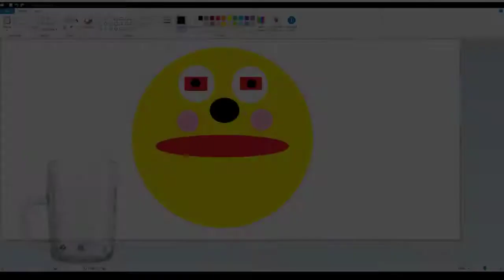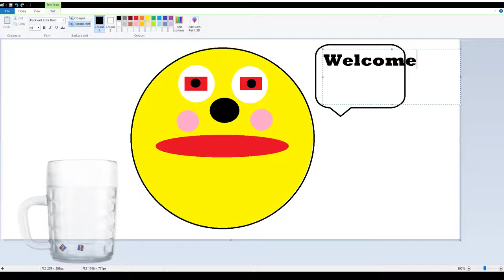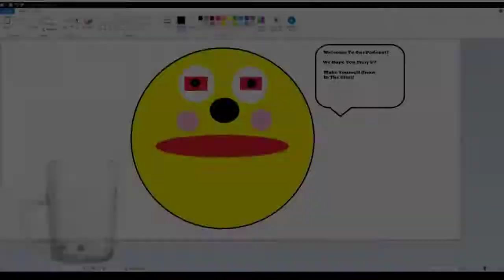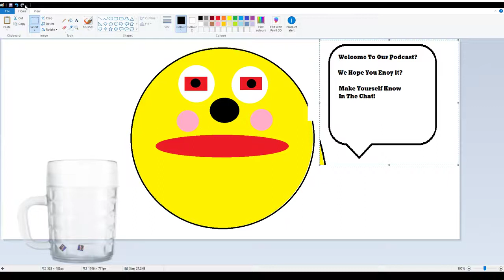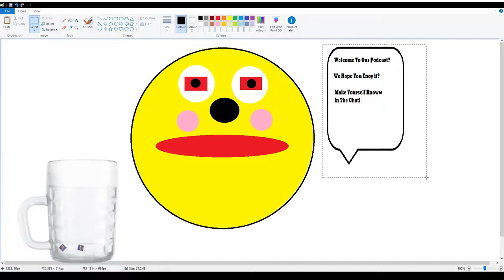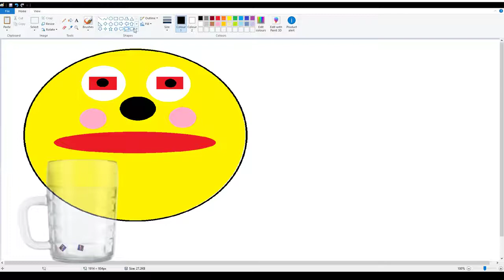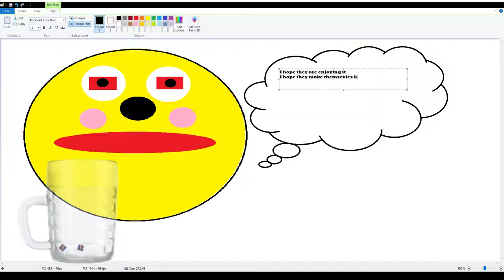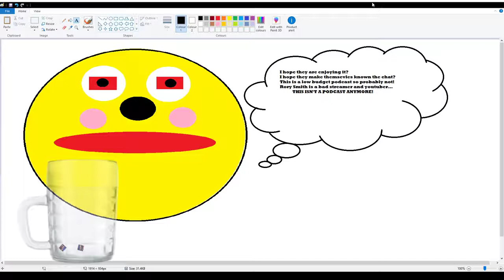An Afternoon With Rory Smith And Friends Podcast EP 2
ANOTHER ONE, WHAT?